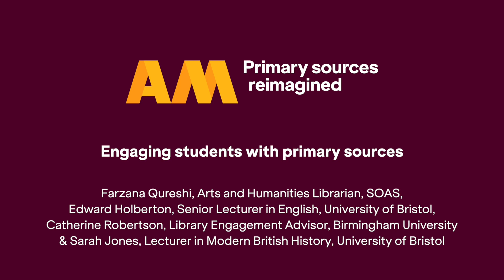Engaging students with primary sources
This is a recording from the AM digital primary sources day held at The National Archives, UK, In this panel discussion, panellists discuss engaging students with primary sources.